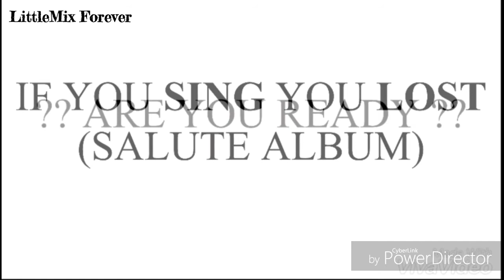Little Mix - If You SING You LOST (Salute Album)